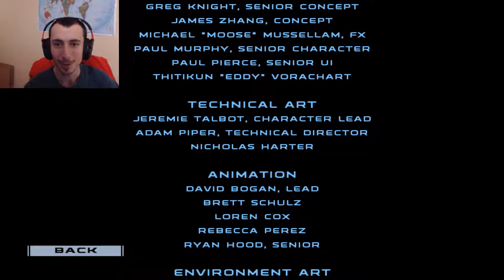IT IS FINISHED... SW: Republic Commando - Part 14 (Ending)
Welcome back everyone to part 14 in my Star Wars Republic Commando Playthrough!